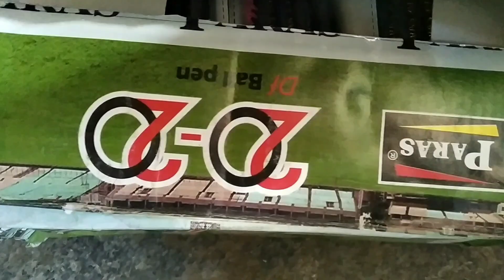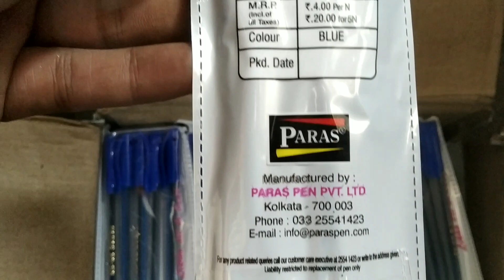Pen paras 20 20 box wholesell rate (पारस 20 20 पैन के होलसेल रेट जानें)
Paras ball pen ke wholesell and retail rate Jane is video me